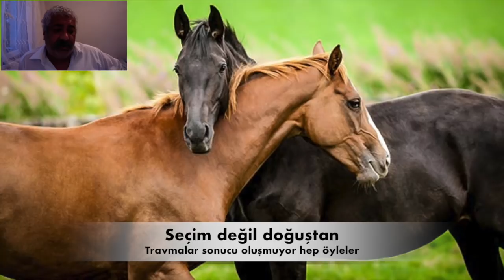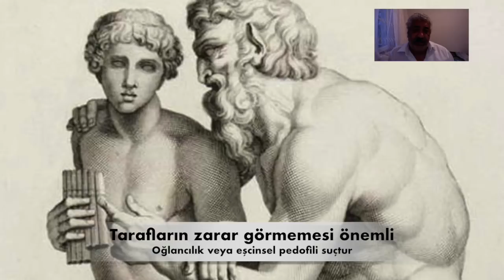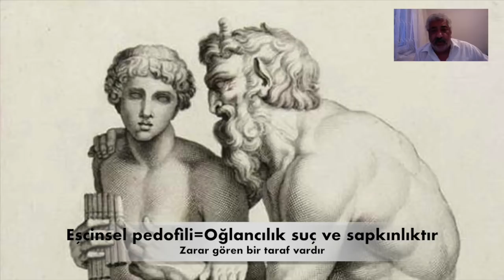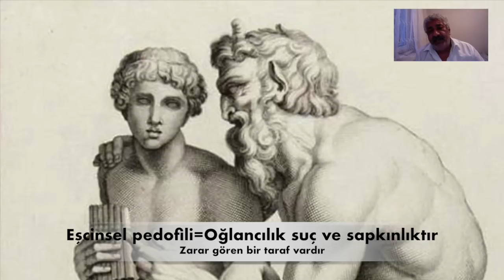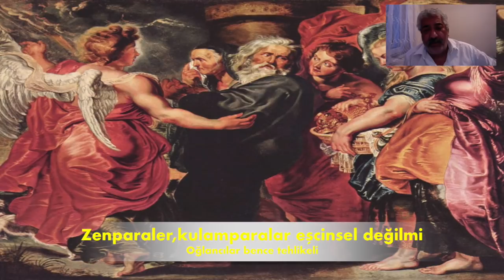Eşcinsellik,gay ve Lezbiyenlik neden var ?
Doğa da bin den fazla türde eşcinsellik görülmüş artık hastalık veya sapkınlık saymıyoruz peki ne ?